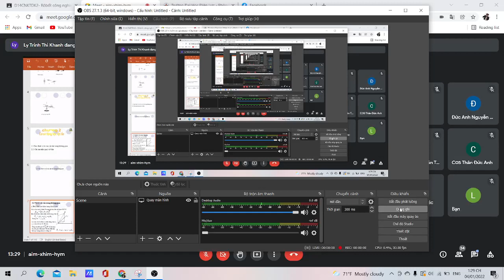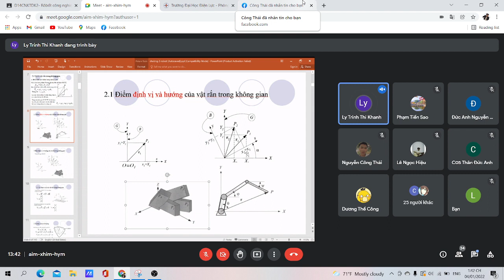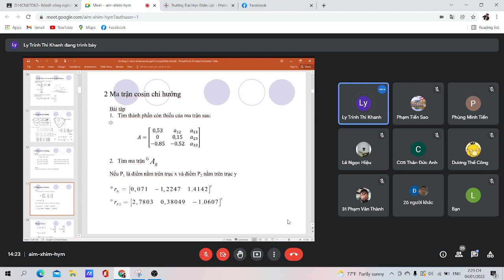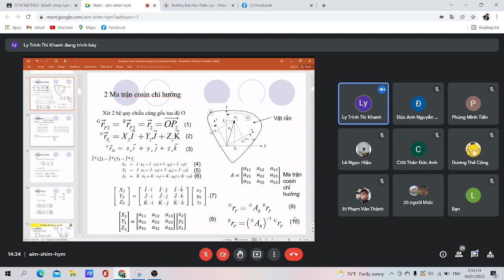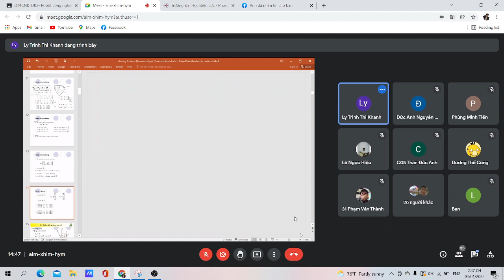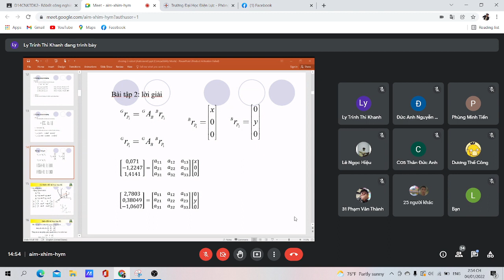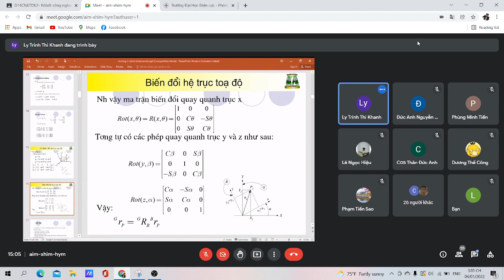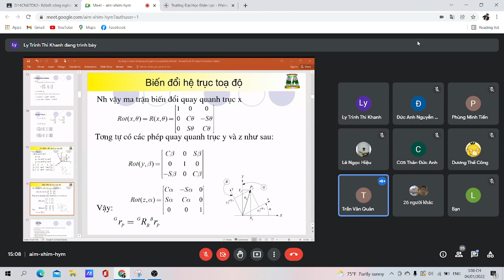ROBO CNC T6 8 BUỔI 1